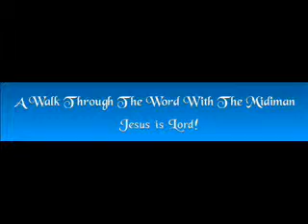Dr. Oral Roberts Blast From Past!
Old Soldiers of the Faith